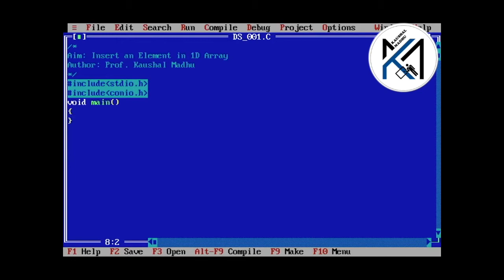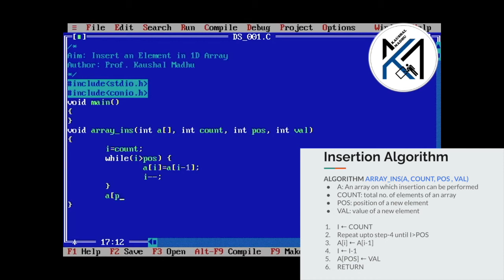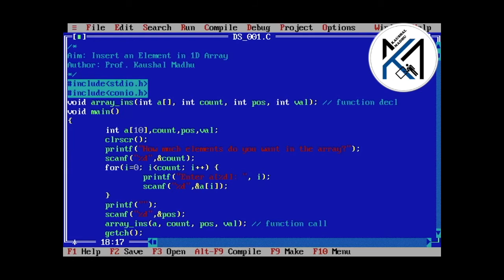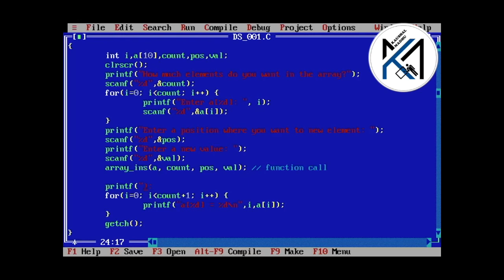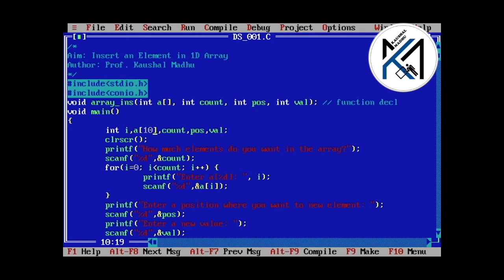Insertion in 1D Array (Program) [Hindi] | Kaushal Madhu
12th video on DataStructures

In this video, I am talking ​about:
- Insertion in 1DArray with CProgram